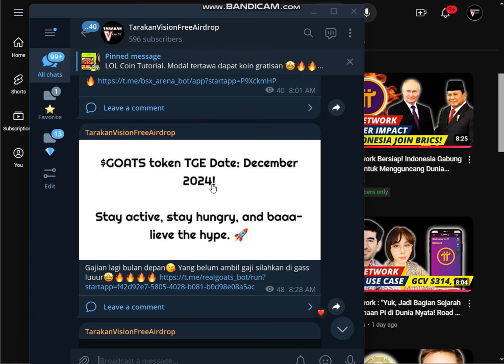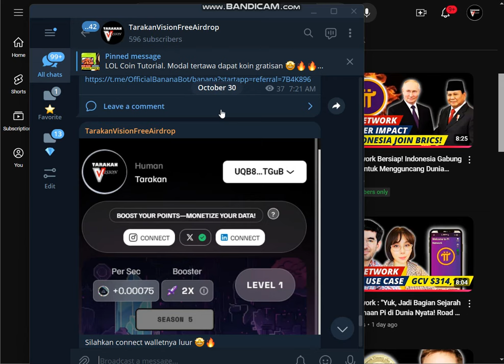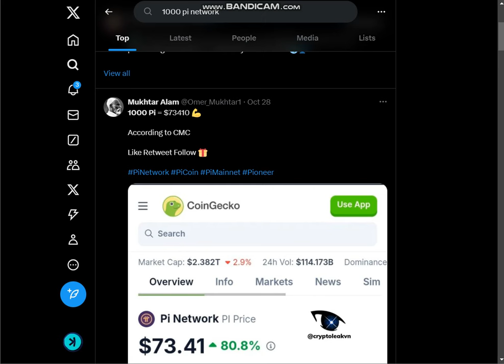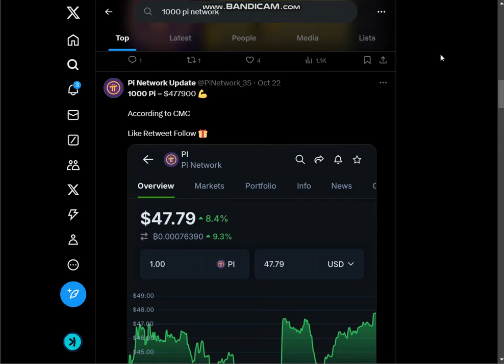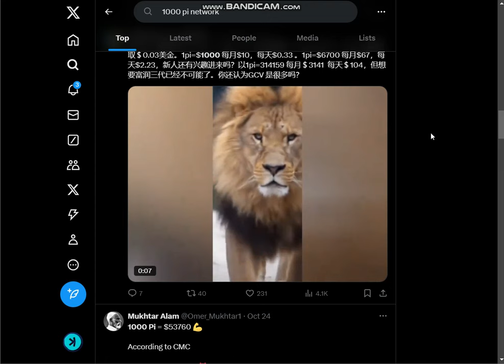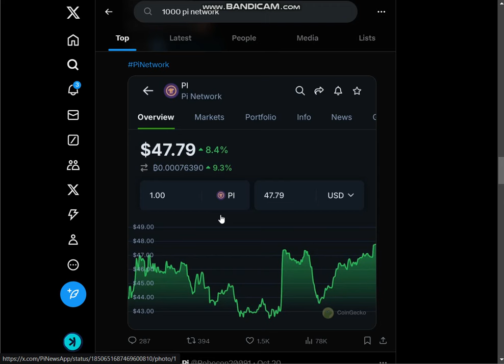PiNetwork : "1000 Pi di Tangan Anda, Kunci Menuju Kekayaan yang Tak Terbayangkan di Dunia Crypto!”